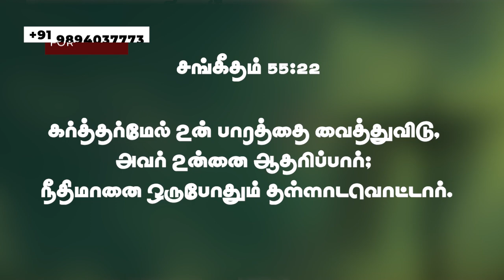கரத்தரின் சத்தம். || Rev.V.Daniel || சிதரா ஏ.ஜி சபை || 18.08.2022